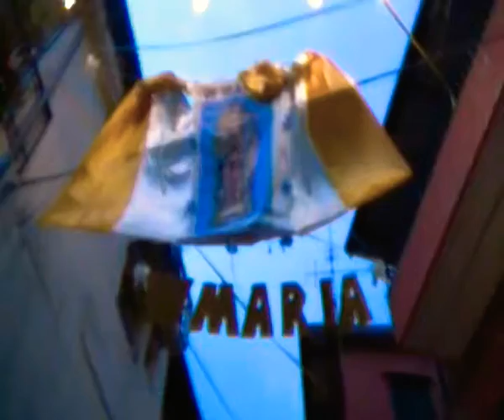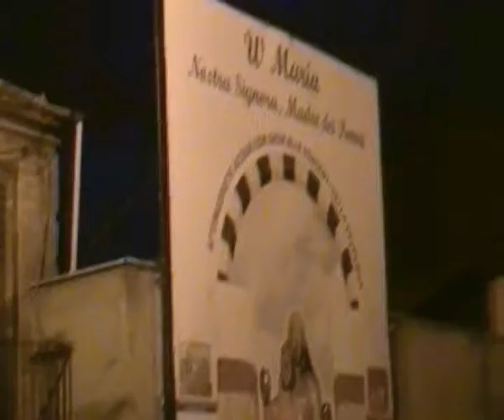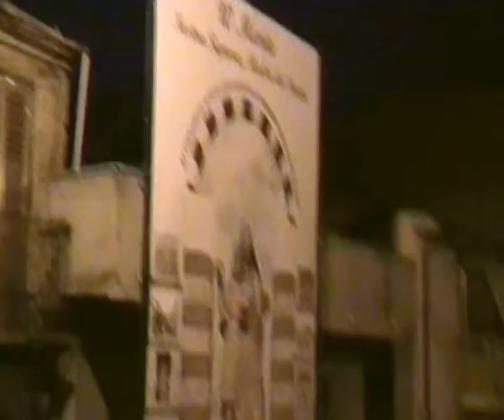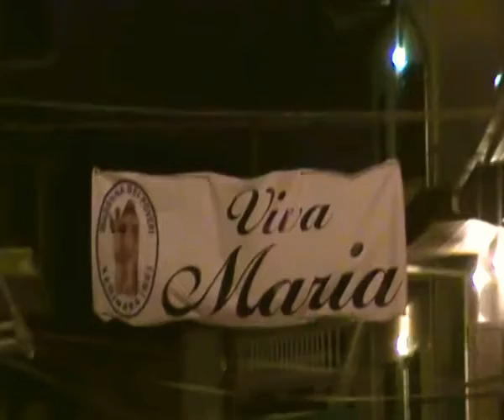Pino raco video HD 2 Seminara festa Madonna dei poveri 14 agosto 2019